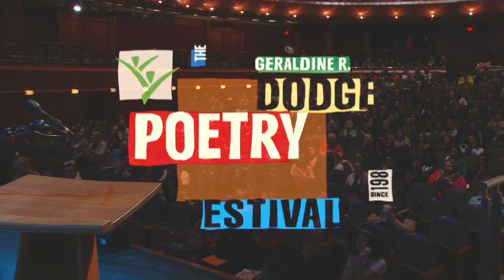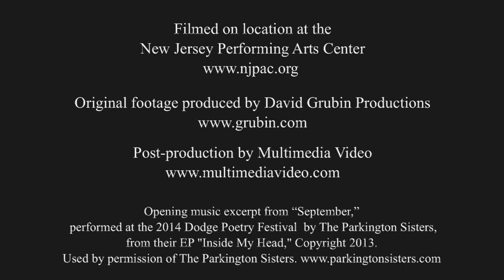Jan Beatty reads at the 2014 Dodge Poetry Festival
Jan Beatty reads her poems "A Waitress' Instructions on Tipping or Get the Cash Up and Don't Waste My Time" and "The Zen of Tipping" at the 2014 Dodge Poetry Festival.